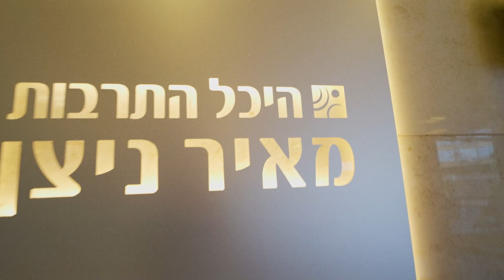צילום טיימלאפס של בנייה